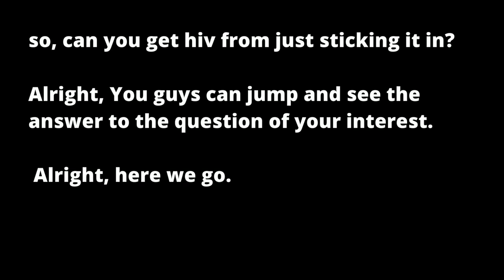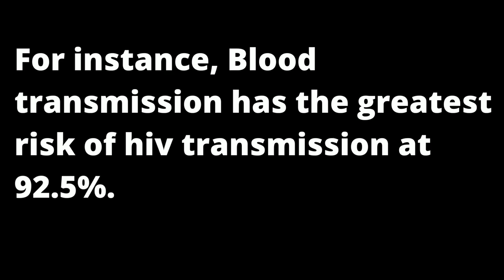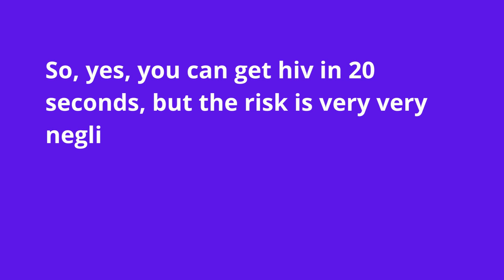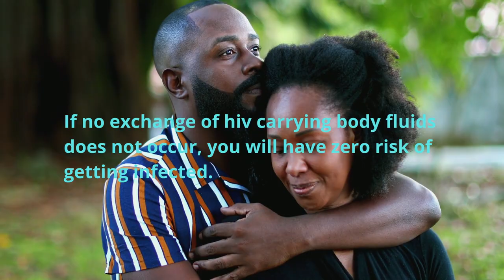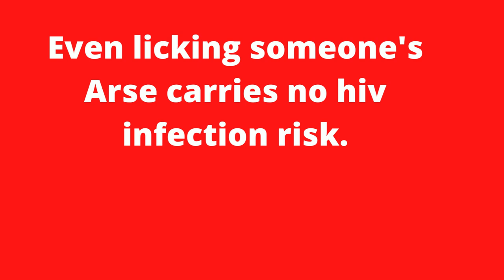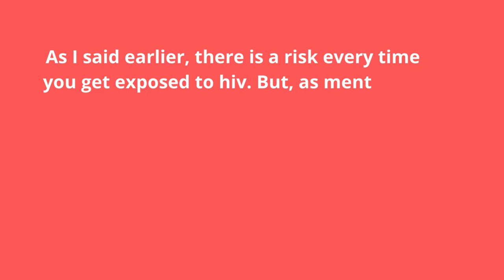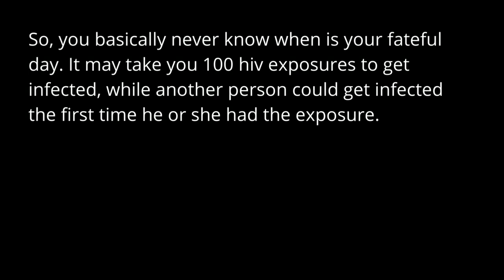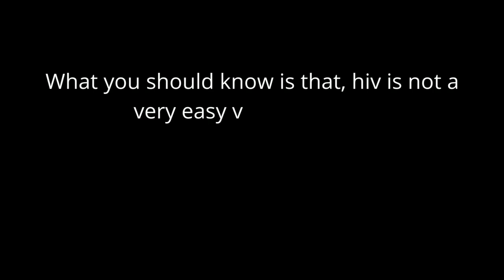can you get HIV from just sticking it in?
can you get hiv from just sticking it in? The probability of getting infected from penile-vaginal sex is less than 0.1%. So, as you can see, the probability of getting hiv is actually less than 1.5%. Yes you can get hiv by sticking in but the risk is very low. In this video, you learn about the following:
How is HIV transmitted?
can you get hiv in 20 seconds?
can you get an hiv from just rubbing?
does pulling out reduce hiv risk?
how many times does it take to get hiv?

TOP VIDEOS.